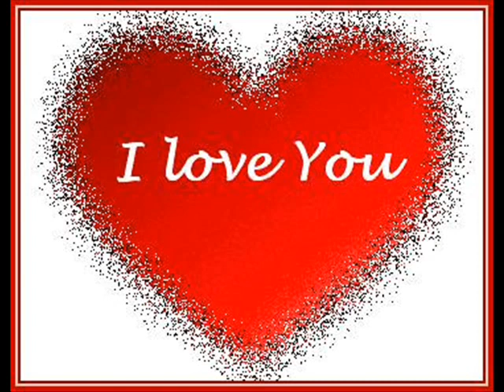Karahilal - Seni Özlemek